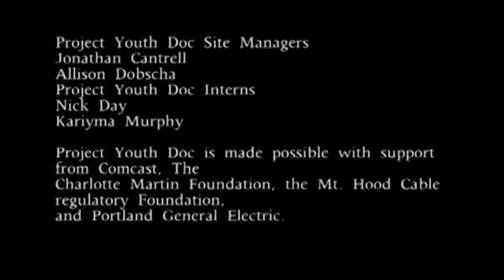PYD PRESENTS: Do You Believe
"Do You Believe" was created by participants of the Hollywood Theatre's summer documentary film camp, Project Youth Doc. PYD is a 4 week camp that gives youth ages 13 - 17 the opportunity to produce, film and edit their own documentary films with industry standard equipment. Students work alongside professional filmmakers to execute their creative visions. To celebrate students hard work, the Hollywood Theatre compiles PYD documentaries for a screening that takes place the following Fall. For more information please visit us at hollywoodtheatre.org.